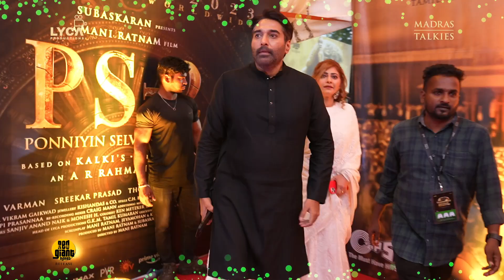Truly fought for love | Red Carpet - Sobhita | Mani Ratnam | Subaskaran | Lyca Productions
Presenting you the Exclusive chat with Sobhita on Ponniyin Selvan 2 Movie. PS2 is all set to release on 28 April 2023.

Subaskaran Presents
A Mani Ratnam Film
Ponniyin Selvan Part Two
Releasing in theatres on 28th April 2023.

Movie Details -
Movie Name: Ponniyin Selvan Part - 2
Cast: Vikram, Aishwarya Rai Bachchan, Jayam Ravi, Karthi, Trisha, Prabhu, R Sarath kumar,  Vikram Prabhu, Aishwarya Lekshmi, Sobhita Dhulipala, Jayaram, Prakash Raj, Rahman and Radhakrishnan Parthiban.
DoP: Ravi Varman
Editor: Sreekar Prasad
Production Designer: Thota Tharrani
Costume Designer: Eka Lakhani
Additional Costume Designer: Chandrakant Sonawane
Jewellery: Kishandas & Co
Hair & Make Up: Vikram Gaikwad
Action: Kecha Khamphakdee, Sham Kaushal & Dhilip Subbarayan
VFX Supervisor: Sanjiv Anand Naik and Monish H
DI: Red Chillies Color
Colorist: Ken Metzker
Re-Recording Mixer: Craig Mann
Additional Re-Recording Mixer: S Sivakumar
Sound Designer: Anand Krishnamoorthi
Music Supervisor: Nakul Abhyankar
Panchatan Sound Engineers: Suresh Permal, Karthik Sekaran & Aravind Cresendo
Stills: CH Balu
Publicity Designs: Gopi Prasannaa
Promo Editor: A.Suresh
Digital Streaming Partner: Amazon Prime Video
Satellite Partner: Sun Network
Music Label: TIPS
Lyca Productions

Lyrics: Ilango Krishnan
Dialogues: Jeyamohan
Screenplay: Mani Ratnam, Jeyamohan & Kumaravel
Executive Producer: Siva Ananth
Produced By: Mani Ratnam & Subaskaran
Directed By: Mani Ratnam